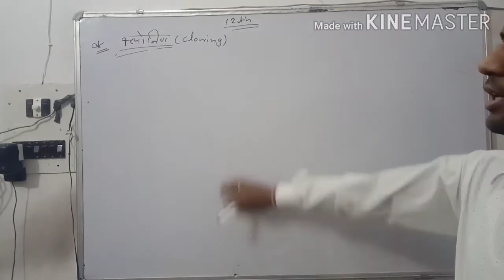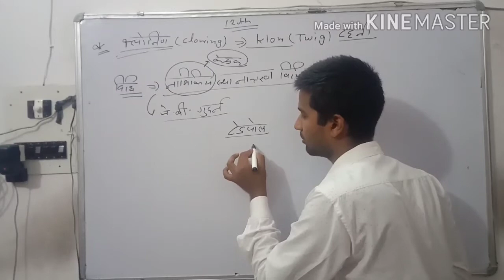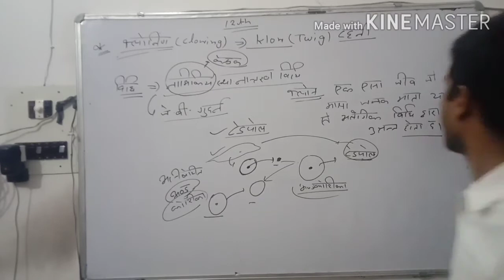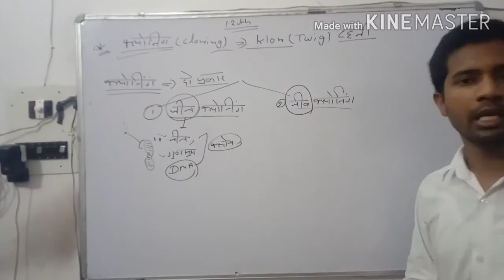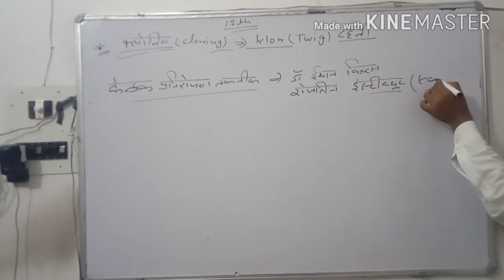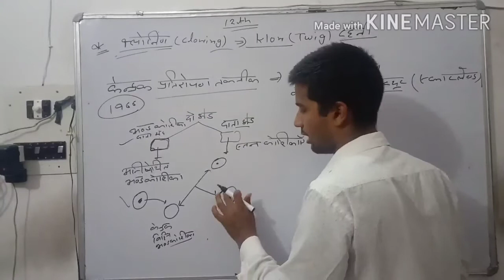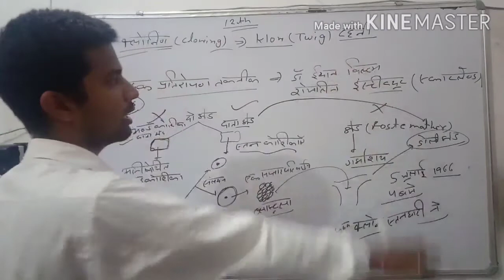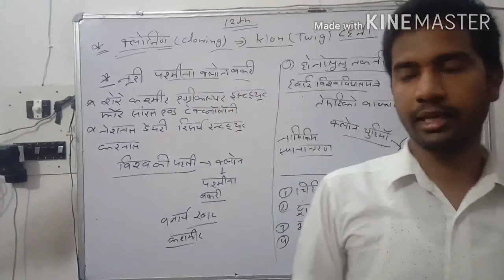Class 12th biology Colonig or HGP